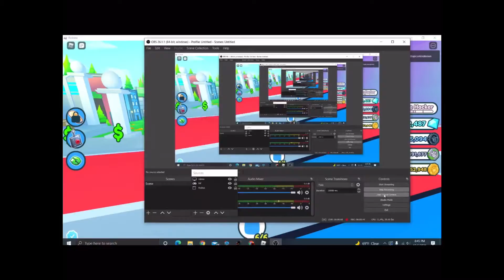Leaderboard Player in Pet Sim X Gives me 1B Diamonds in Pet Sim X!